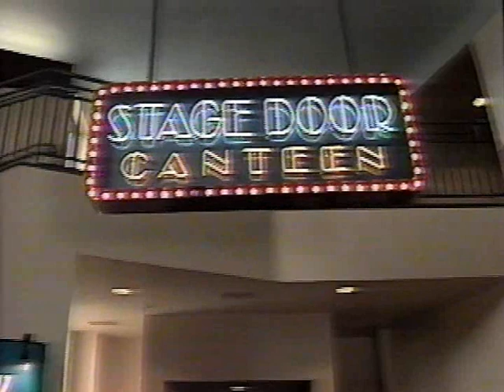Sandi Griffiths, Gail Farrell & Mary Lou Metzger with Together, Wherever We Go.